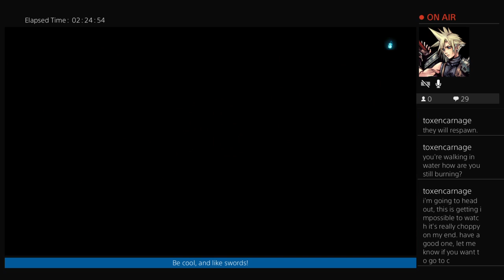Sekhiro, Playing Around pt:2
Figured if i'm playing i might as well show how terrible i am!